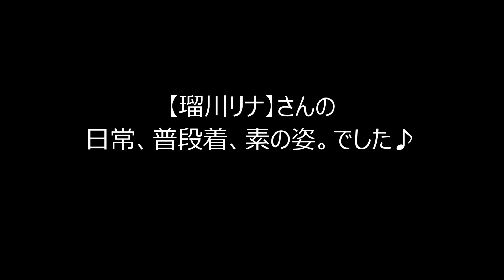【瑠川リナ】さんの日常、普段着、素の姿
【瑠川リナ】さんの日常姿です。彼女は普段、どんな表情、ファッション、普段着、素の姿を見せているのでしょうか？

▋服を着たセクシー女優たち

▋関連動画